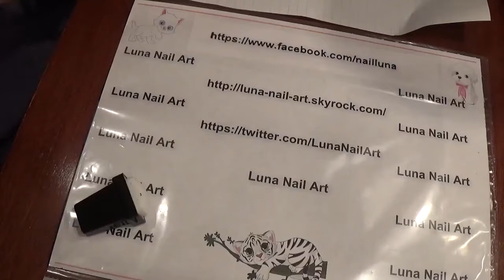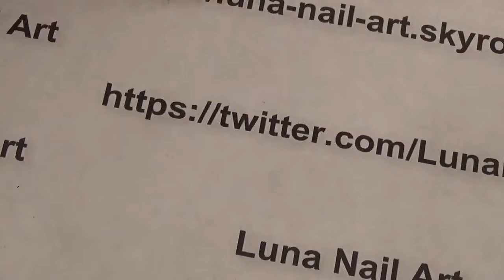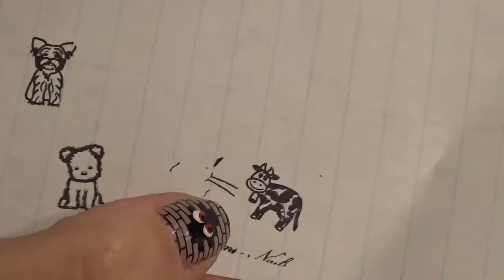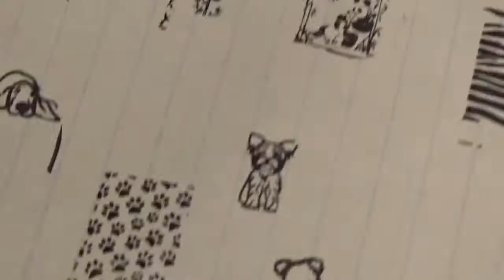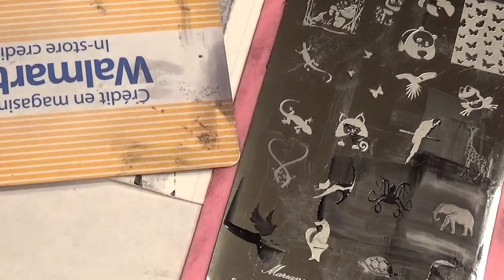Revue et test plaque Marianne Nails no 06 et 07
Dans cette vidéo je vous montre en détails et je test les plaque stamping Marianne-Nails no 06 et 07.
J ai reçu ces plaques grace a mon swap avec mon amie Megan de la page Les Nail de Meg

Avec le code de mon amie LovelyNails vous recevez 10 % ,il vous suffit d entrer ce code : LOVELYNAILS